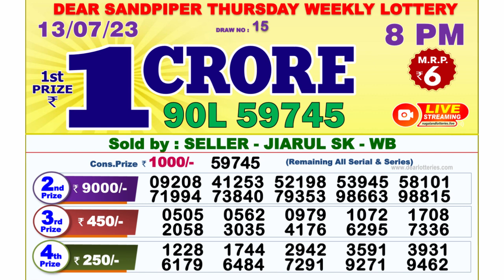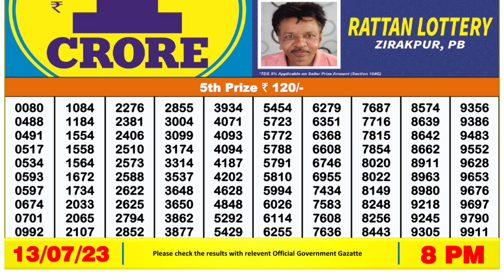🔴 Lottery Sambad Live 08:00pm 13/07/2023 Evening Nagaland State Dear Lottery Result Pdf Download